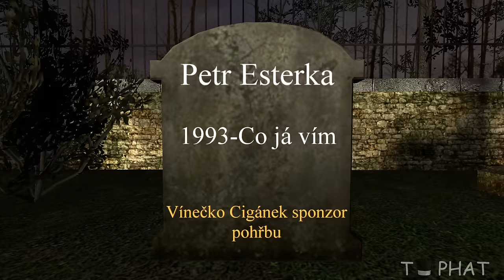Peťanův Silvestrovský Speciál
Vánoce a Halloween jsem zmeškal, tak vám dávám aspoň tenhle krátký Silvestrovský speciál!